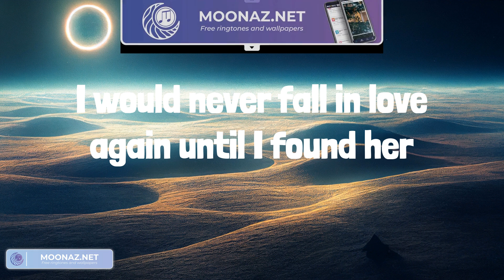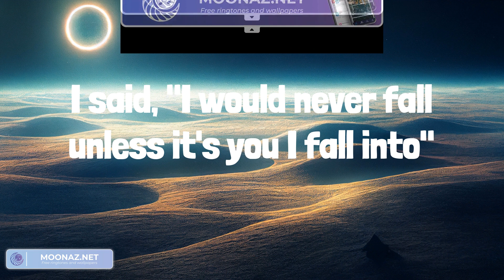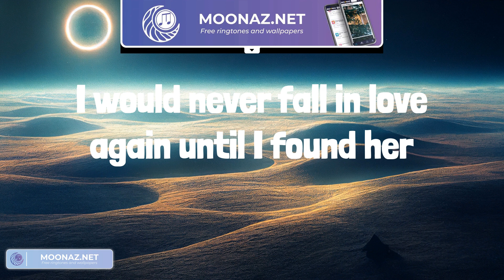Stephen Sanchez - Until I Found You (Lyrics) || Passenger, Olivia Rodrigo,... (Mix Lyrics)